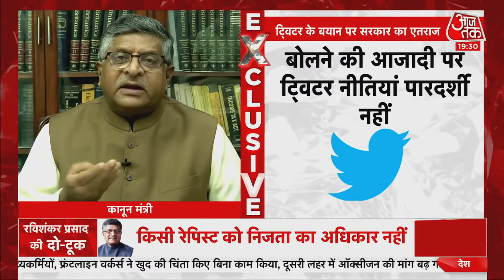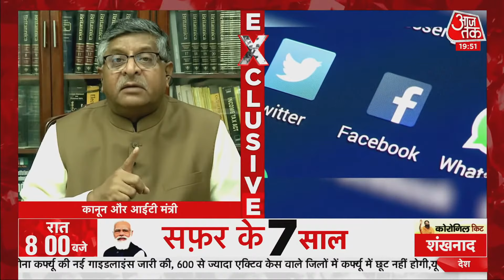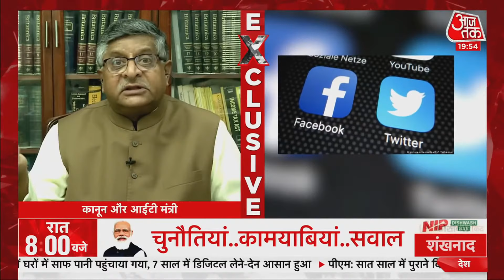Twitter के बयान पर सरकार का एतराज, भारत की कानूनी नीति में हस्तक्षेप ना करे ट्विटर: Ravi Shankar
केंद्र सरकार की ओर से जारी Social Media की नई Guidlines को लागू न करने पर ट्विटर के खिलाफ Delhi High Court में अर्जी दाखिल की गई है। Twitter के खिलाफ यह अर्जी Delhi High Court और Supreme Court में प्रैक्टिस करने वाले अधिवक्त अमित आचार्य की ओर से दाखिल की गई है। अर्जी में मांग की गई है कि Twiiter को एक महत्वपूर्ण Social Media कंपनी के तौर पर अपने वैधानिक और कार्यकारी कर्तव्यों का पालन करना चाहिए।